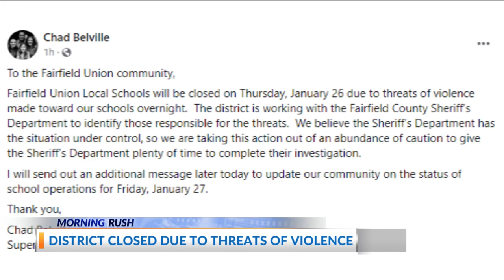Fairfield Union Local Schools canceled due to threats of violence